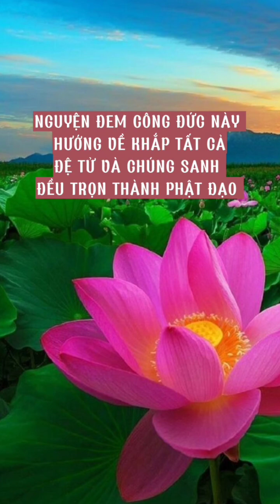Tâm an bình an mỗi ngày Om mani padme hum music Phật pháp nhiệm mầu#buddha#adidaphat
Nghe bình yên nội tâm để ngủ ngon hơn

Trong giáo lý nhà Phật, "nghiệp" là một từ để chỉ những kết quả sẽ xảy đến với bạn từ những suy nghĩ và hành động của chính bản thân mình.
Các ý định tốt và hành vi tốt sẽ tạo ra nghiệp tốt và hạnh phúc trong tương lai, trái lại ý định xấu và hành vi xấu mang lại nghiệp xấu và sự đau khổ trong tương lai.
Nghiệp có thể đến chậm, cũng có thể đến rất nhanh
   Ủng hộ kênh mục tiêu chương trình thiện nguyện năm 2024.
TK : 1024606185 . Trần Văn Hoàng.  Ngân hàng Vietcombank chi nhánh Kỳ Đồng Quận 3 TP HCM
A/C : 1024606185  TRAN VAN HOANG . VIETCOMBANK KY ĐONG BRANCH DISTRICT 3. HCM CITY
 Chân thành cảm ơn và hoan hỷ đón nhận công đức bố thí tài đã ủng hộ để kênh ngày phát triển tạo động lực kênh có nhiều video hữu ích cho tất cả các Bạn !
 Chúc tất cả các Bạn nhiều niềm vui sức khỏe bình an an nhiên trong cuộc sống !
Sang Hoàng Buddha.